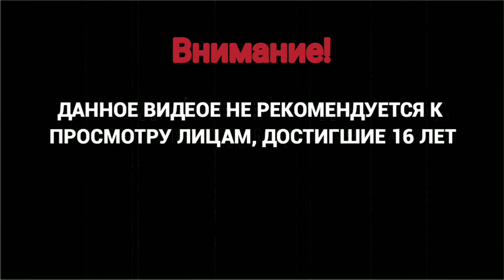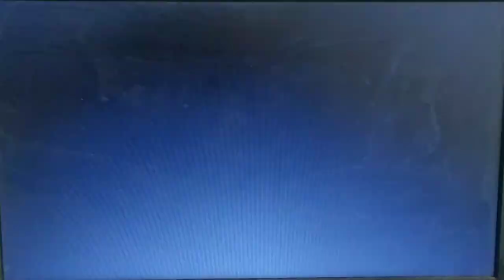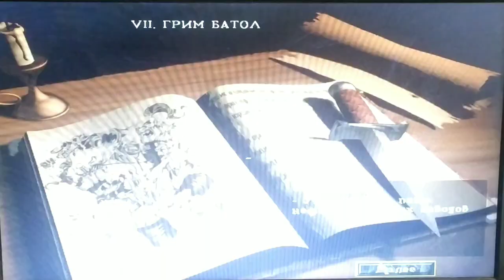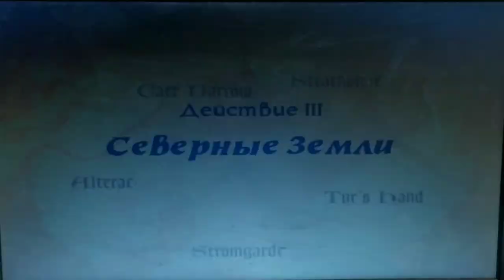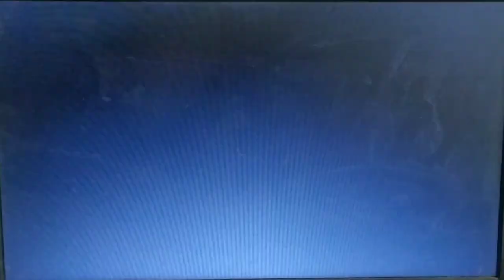Прохождение игры Warcraft 2 - #14 за Альнсов Приливные тьмы - Длань Тира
Остаткам разгромленного орочьего флота удалось достичь северных берегов Азерота. Адмирал Праудмур считает, что Орда попытается укрепить свою главную крепость в Шпиле Черной Горы. Возглавив большую ударную группу войск Лордерона, лорд Лотар был послан, чтобы попытаться договориться с вождем орков Оргримом Думхаммером. Уже несколько дней не поступало никаких сообщений... Предполагая худшее, адмирал Праудмур и король Теренас соглашаются, что на вас ложится последняя осада шпиля Черной Скалы. Дикие дварфы диких земель Нортерона предложили услуги своих всадников на грифонах, чтобы помочь в уничтожении мерзких орков, которые осквернили их родину и убили лидера сил Альянса.